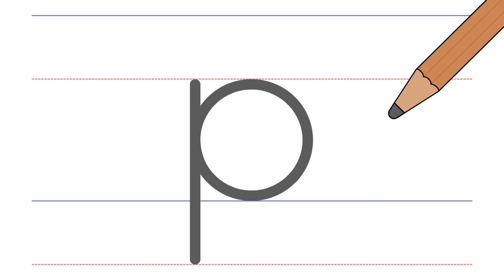Writing English Alphabet - lowercase p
English Writing Practice Tutorial. Designed to teach children and ESL learners how to write English alphabet stroke order & line position.